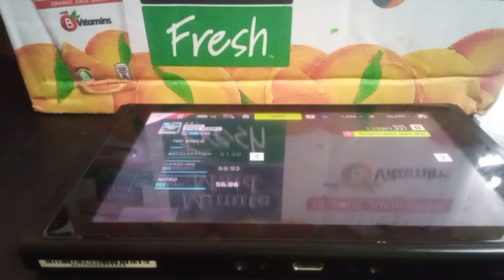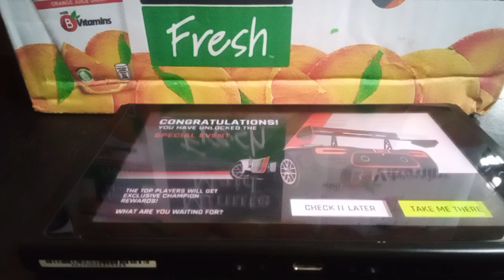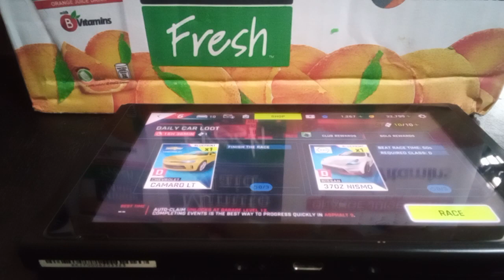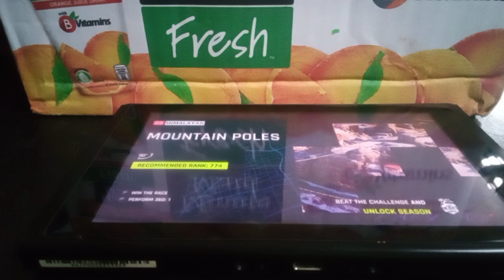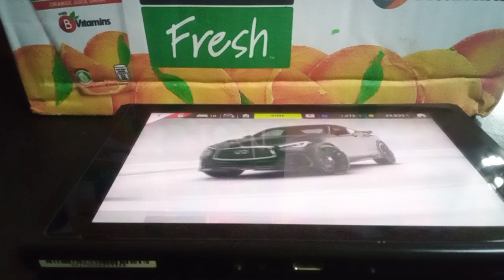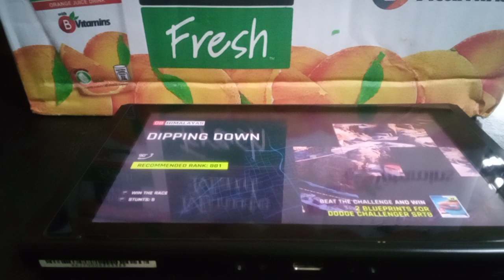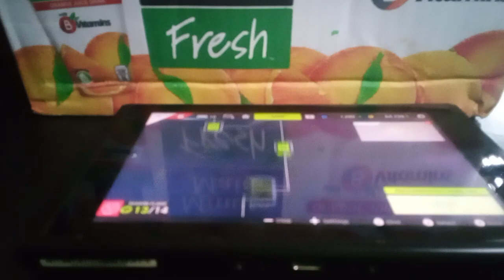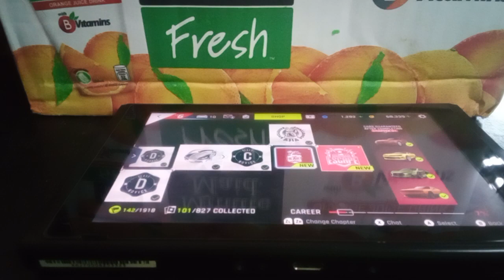Asphalt 9 Legends Nintendo Switch #10 Exclusive Challenge Asia (Nintendo Switch Gameplay Video)